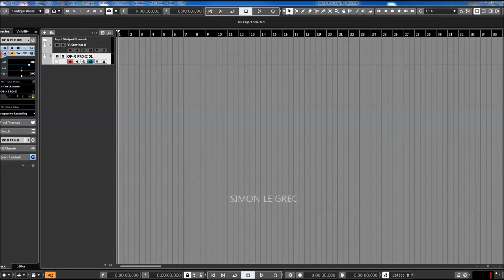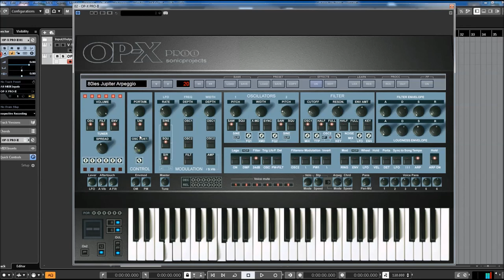Sonic Projects | OP X PRO II | Sequencer Presets